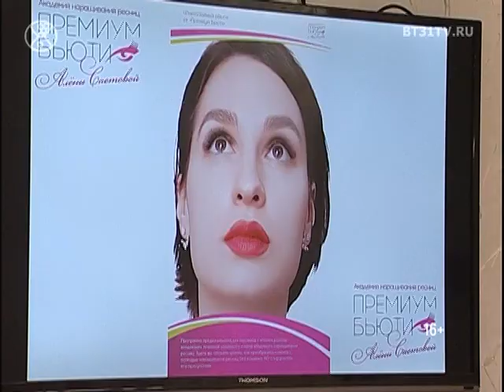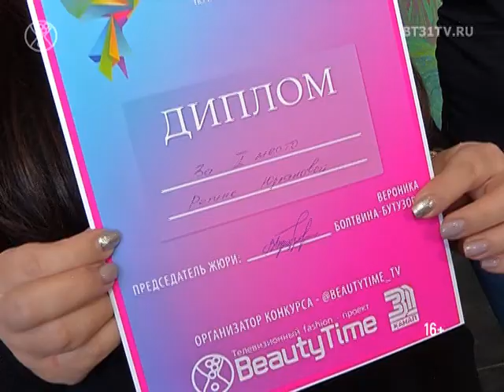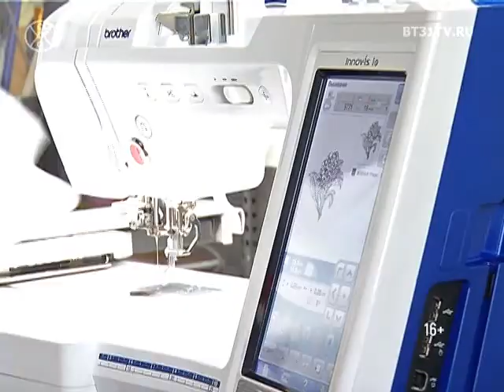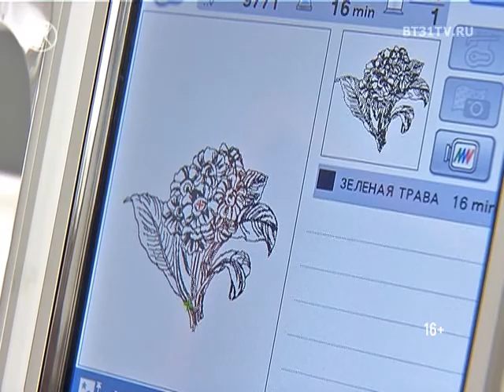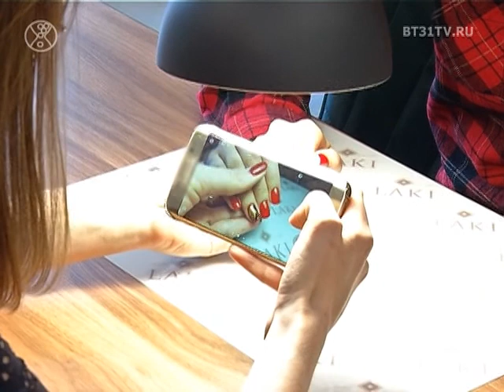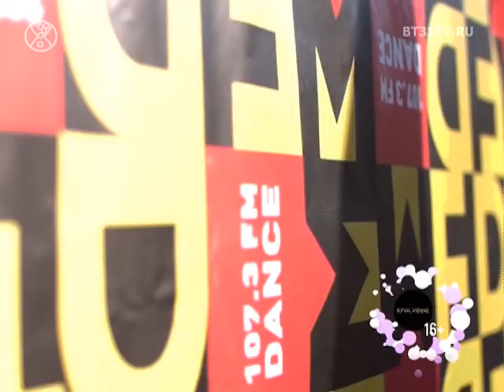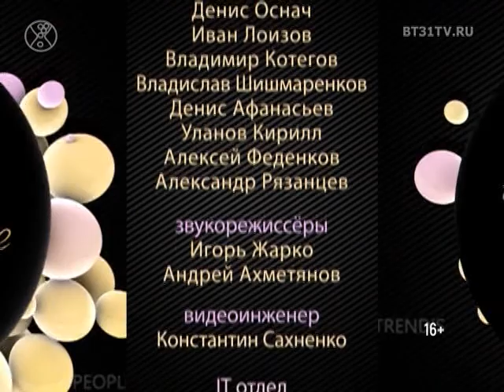Beautytime выпуск 1441 (эфир от 01.03.2018)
Смотрите в программе:
- Награждение лучших учеников Академии Премиум Бьюти
- Конкурс фантазийного макияжа в поддержку чемпионата мира по танцевальному спорту
- Ирина Кравцова, автор предметов домашнего текстиля и мастер коллекционных кукол, в рубрике «Портреты»
- Мода 70-х в современных коллекциях, актуальные сочетания, цветовые решения и аксессуары
- Тенденции маникюра 2018 от нейл-мастера студии «L.A.K.I.»
- «Царь горы» — кубок радиостанции DFM по спуску с горы на оригинальных катательных аппаратах